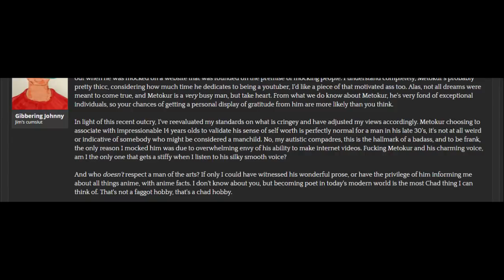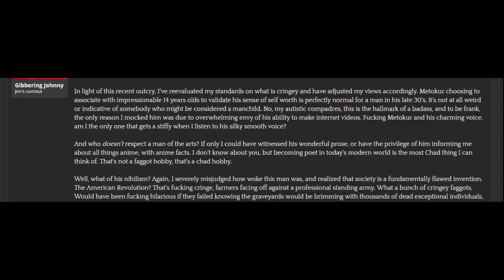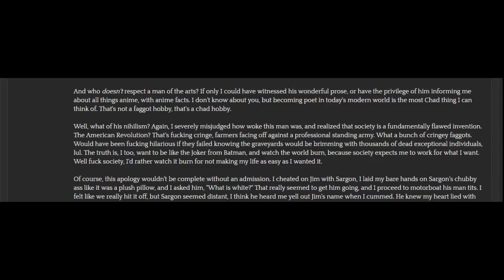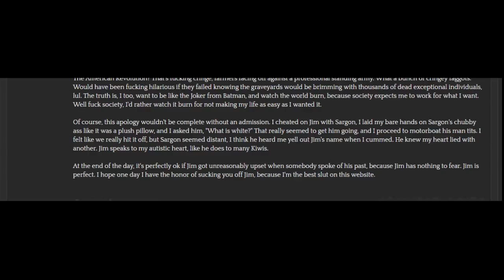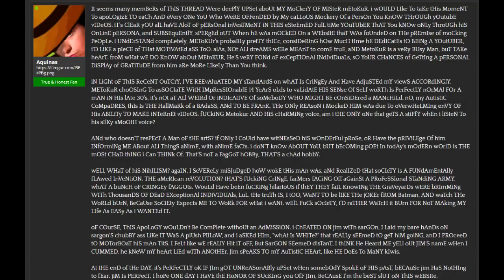Calling Out Mister Metokur